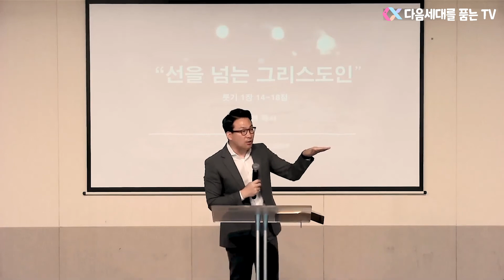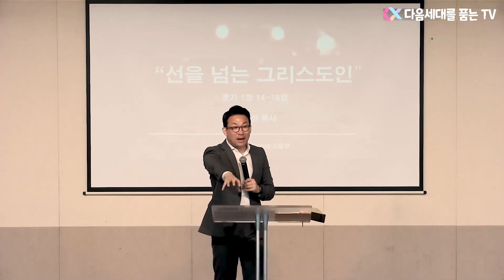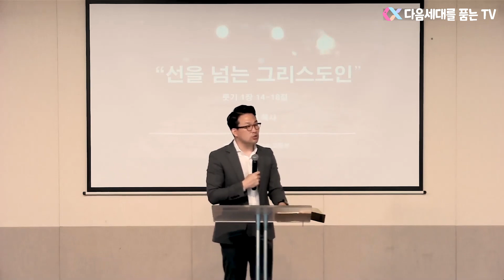2021년 5월 30일 주일 청소년부 예배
(룻1:14-18)
14 그들이 소리를 높여 다시 울더니 오르바는 그의 시어머니에게 입 맞추되 룻은 그를 붙좇았더라
15 나오미가 또 이르되 보라 네 동서는 그의 백성과 그의 신들에게로 돌아가나니 너도 너의 동서를 따라 돌아가라 하니
16 룻이 이르되 내게 어머니를 떠나며 어머니를 따르지 말고 돌아가라 강권하지 마옵소서 어머니께서 가시는 곳에 나도 가고 어머니께서 머무시는 곳에서 나도 머물겠나이다 어머니의 백성이 나의 백성이 되고 어머니의 하나님이 나의 하나님이 되시리니
17 어머니께서 죽으시는 곳에서 나도 죽어 거기 묻힐 것이라 만일 내가 죽는 일 외에 어머니를 떠나면 여호와께서 내게 벌을 내리시고 더 내리시기를 원하나이다 하는지라
18 나오미가 룻이 자기와 함께 가기로 굳게 결심함을 보고 그에게 말하기를 그치니라

[설교]
제목 : 선을 넘는 그리스도인
본문 : 룻기 1장 14-18절
설교자 : 이승현 목사님